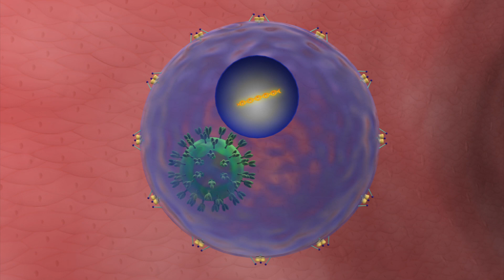HIV evolution: scientists say virus’ changes may make it less deadly and less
A study conducted by University of Oxford scientists of more than 2,000 women in Africa has revealed that the rapid evolution of the HIV virus is slowing its ability to cause AIDS, according to a Reuters report.

In the last decade, scientists say, the average time for an HIV infection to develop into AIDS has increased from 10 to 12.5 years in Botswana.

Once inside the body, HIV, a human immunodeficiency virus, attacks cells by entering them, copying itself and then multiplying rapidly before attacking new cells.

When the virus meets a strong immune system, however, it is forced to adapt over time and in order to survive it slows down its ability to replicate and therefore its ability to cause AIDS.

Scientists believe antiretroviral drugs are also forcing the virus to evolve into a milder form by preventing the virus from entering cells or multiplying once inside cells.

Scientists, however, warn that even a milder form of HIV can still be dangerous and eventually develop into AIDS.

Since HIV began its spread 30 years ago, AIDS has killed some 40 million people worldwide. Currently more than 35 million people are infected with HIV.